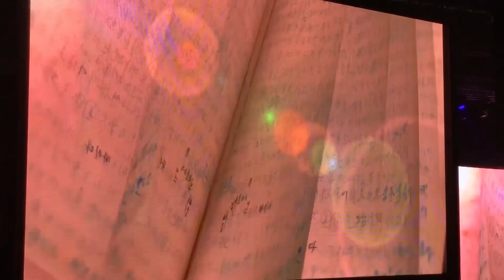世界平和家庭連合、真の御父母様御生誕祭 세계 평화 가정 연합, 참 부모님 탄생 축제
真の御父母様の御生誕祭の様子です。
世界各宗教宗派の宗教指導者を始め世界各国から国賓迎えての盛大な行事となりました。